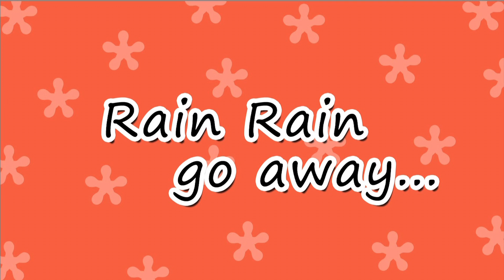Rain, Rain, Go Away - Nursery Rhyme - Kids' Songs